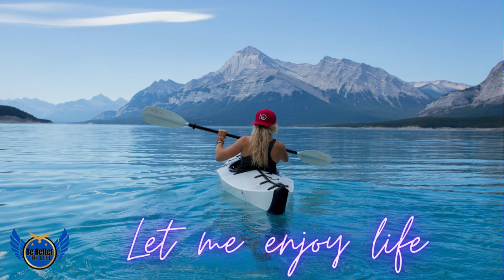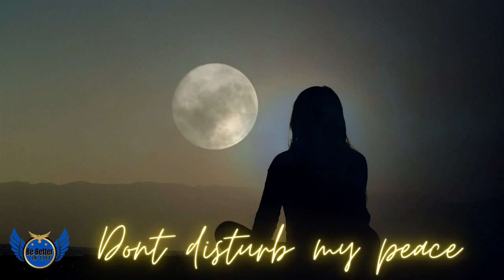Sweet Melodious Song for Singles.